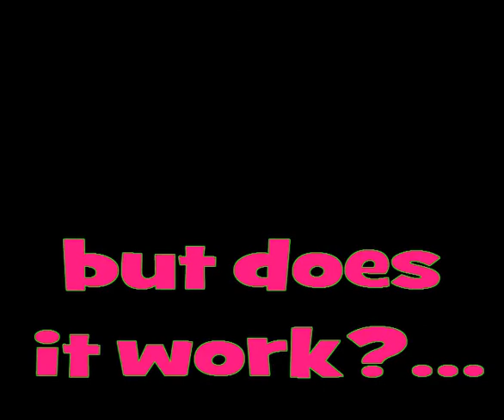'helmaphone jam' - the whippet beans demonstrate their new 'helmaphone'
so we built a helmaphone out of some hose, a helmet and a traffic cone, here's our first jam with it dazzling our ears.
colonel redkite on bass, fraser, spud and matt on percussion and Dave rockin the helmaphone with mighty aplomb.

behold, the mighty helmaphone.